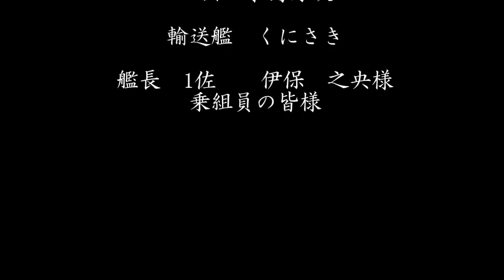海上自衛隊in海上自衛隊 2016盛夏 輸送艦くにさき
三脚持っていなかったのでブレブレですが
天気は抜群にいいのでアップロードさせていただきました。